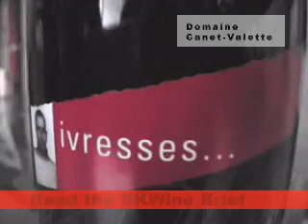[F] Domaine Canet Valette vineyard in St Chinian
*Come on a Wine Tour with us!* --- An interview with the proprietors of the Domaine Canet Valette vineyard in their winery, tasting their wines, in Saint Chinian, Languedoc, France. By BKWine. (Language: French)